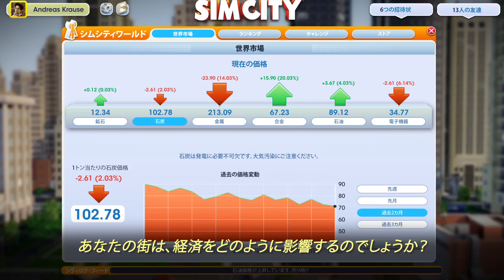シムシティ：シムシティ ワールド トレーラー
シムシティの世界には、フレンドとつながる、比べる、競う楽しみがぎっしり詰まっています。新しいチャレンジに挑戦し、人口増加の速さや雇用の拡大、シムの教育など、フレンドと競争してみましょう！世界規模のイベントの招待とチャレンジの通知はCitylog（シティログ）から送られてきます！